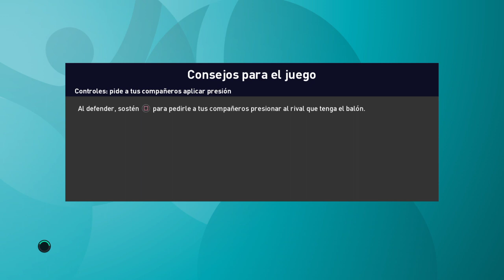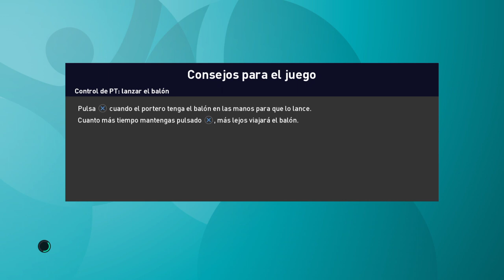PES 2021 - COMO VENCER USANDO A DAMRONG Y GALLARDO JUNTOS | Mucha potencia y posesion de balon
Despues de trabajar bastante con Damrong logro que me funcione como quiero, con mucha potencia ofensiva y una posesion del balon muy alta durante todo el partido atacando por bandas. Un gran partido sin dudas. El rival utiliza a Joachim Low 4-2-1-3 un clasico de PES 2021 MyClub a lo largo de la temporada.